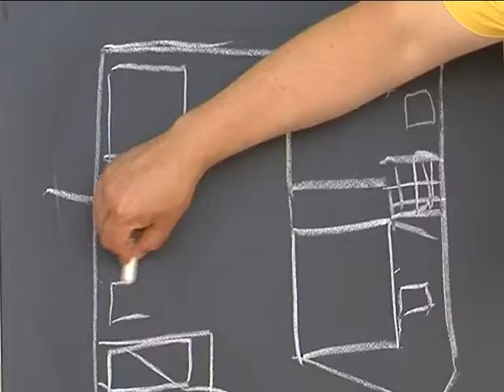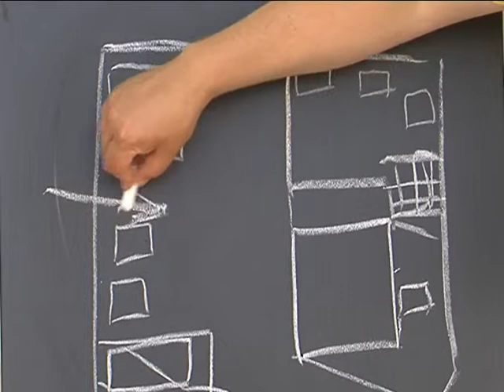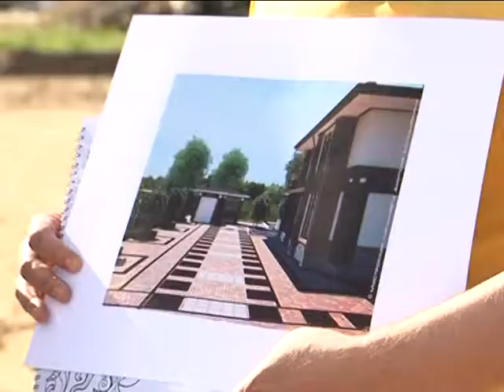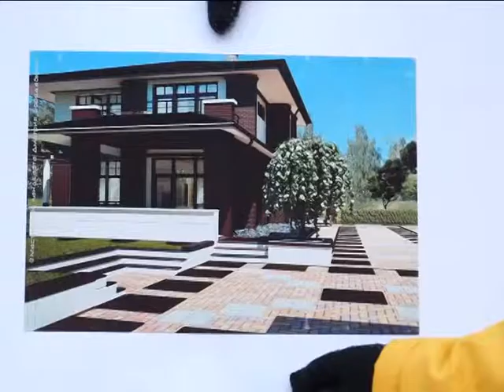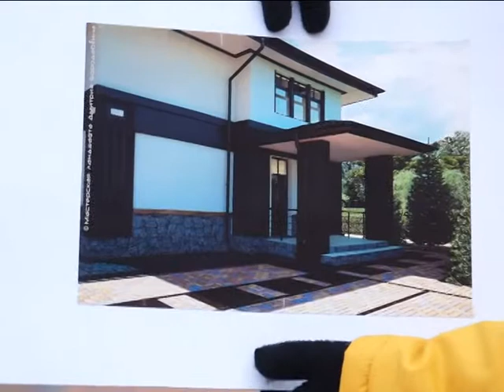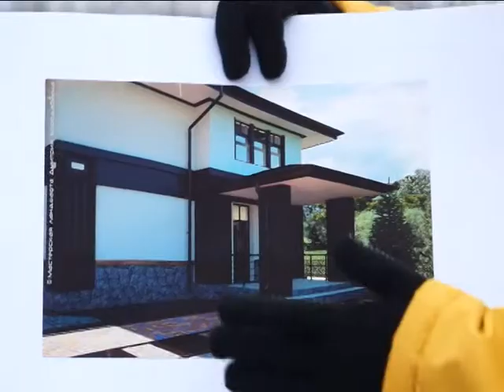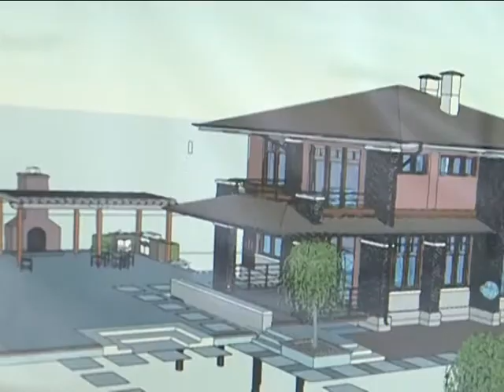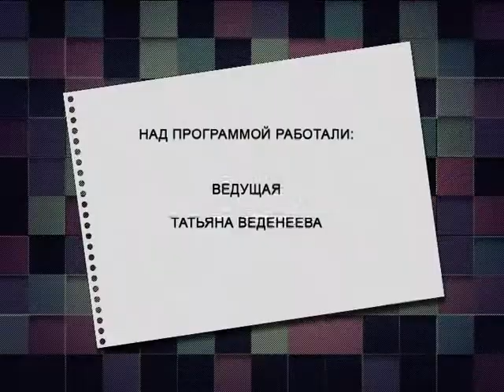Дневник ландшафтного архитектора. Оформление парадной зоны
Уникальный проект рассказывает о заключительном этапе строительства загородного дома — ландшафтной архитектуре. На ваших глазах произойдет перевоплощение: пустынный участок возле дома превратится в обустроенный цветущий сад. Вы узнаете секреты профессии, и увидите все этапы создания проекта с нуля. В этом выпуске — как оформить парадную зону участка. Загородный — это тематический телеканал, транслирующий программы о строительстве, ландшафтном дизайне, садоводстве, кулинарии и разведении животных. Мы предлагаем Вашему вниманию самые интересные проекты отечественного и зарубежного производства, которые расширят представление о загородной жизни и помогут на практике применить полученные знания.